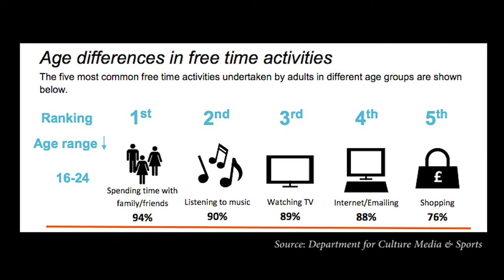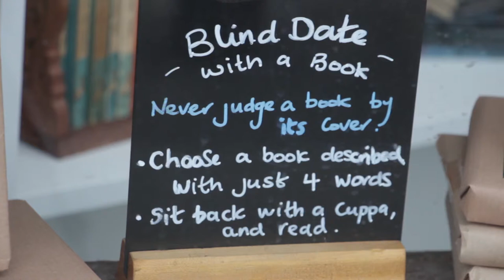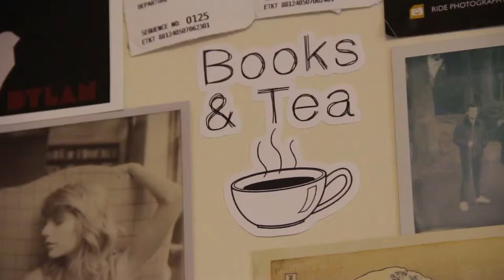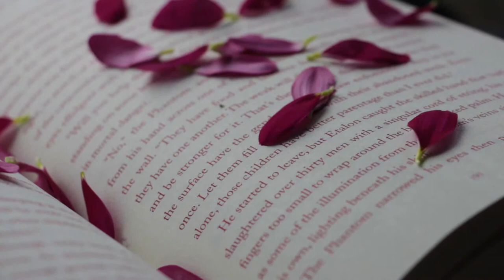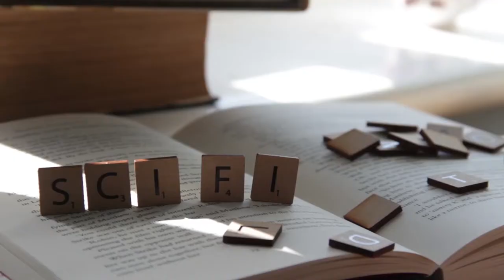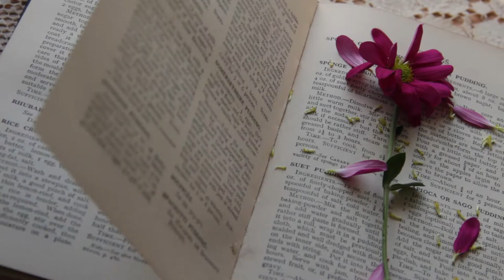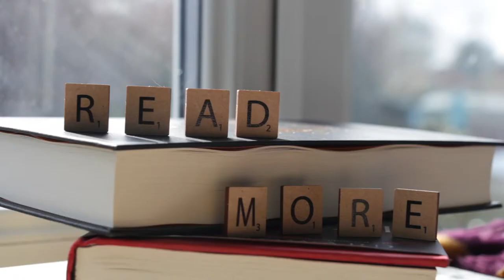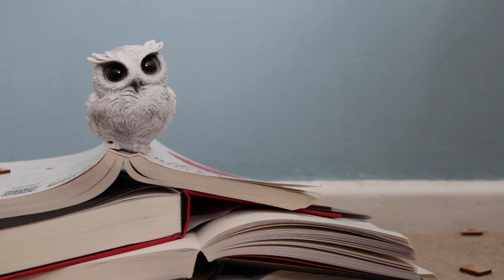Bookish Thoughts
Documentary on the importance of traditional books and reading in the digital age, written and Directed by Maychen Tyler for Unit 3 Production Management Project